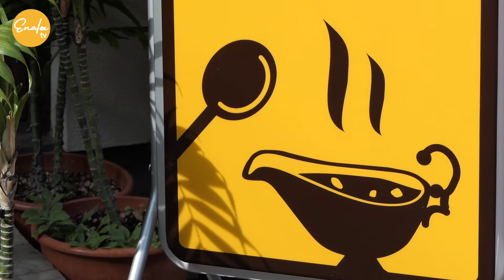PAPAN Kitchen・パパンキッチン・特製 カツカレー~Specialty Katsukare・Pork Cutlet Curry with Rice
PAPAN Kitchen・パパンキッチン・特製 カツカレー
Specialty Katsukare・Pork Cutlet Curry with Rice

Enalee TV
PAPAN Kitchen